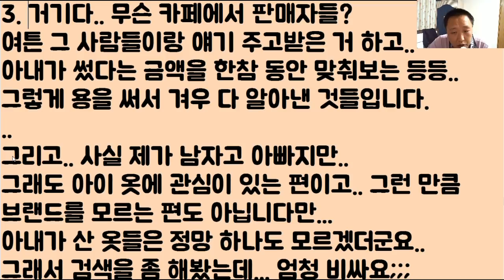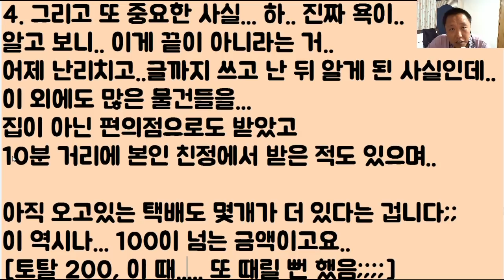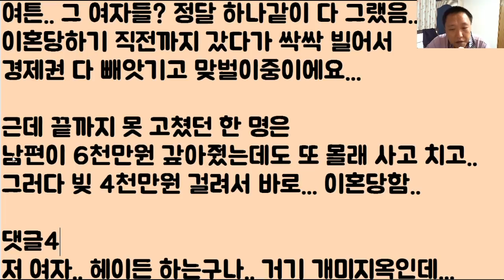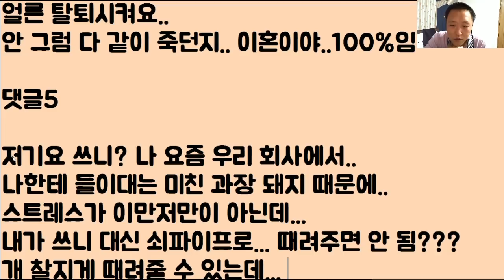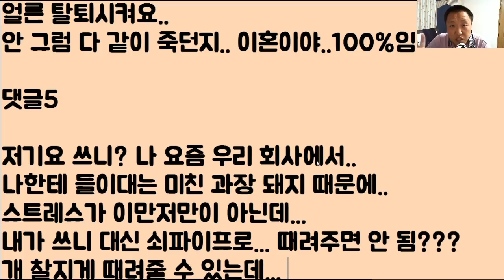[아'개'주의ㅋㅋ] 애기 ‘옷’ 몇 벌 사는데..300 외벌이에.. 250만 원 쓴 ‘마누라’ 이거... 때리지기도 됩니까??? 예!!???